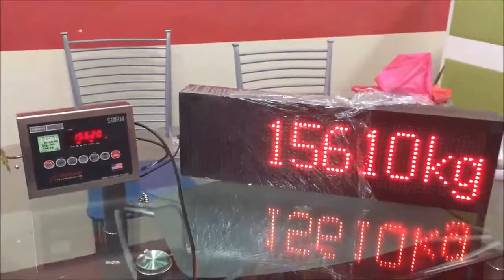Weight Remote Display Panel Cardinal Storm 205 | LED Remote weight indicator Extender | Custronics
Weight Remote Display - Custronics remote displays allow clear, comfortable viewing of scale information at considerable distances, indoors and outdoors through RS232 connection.